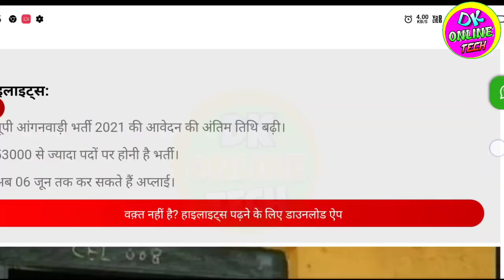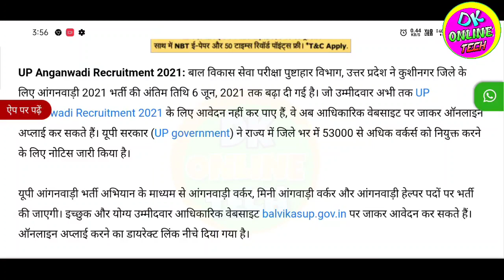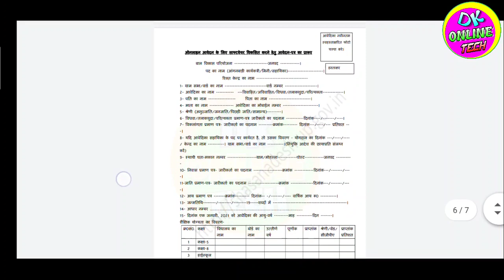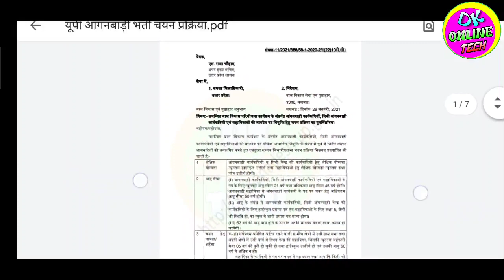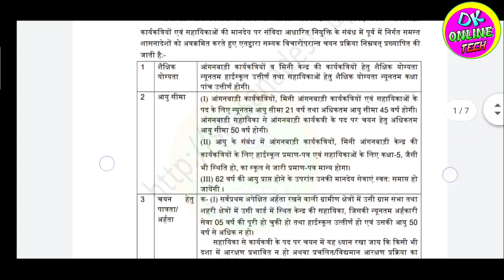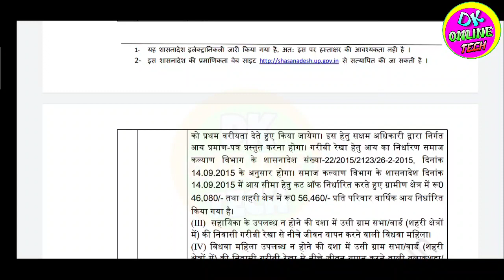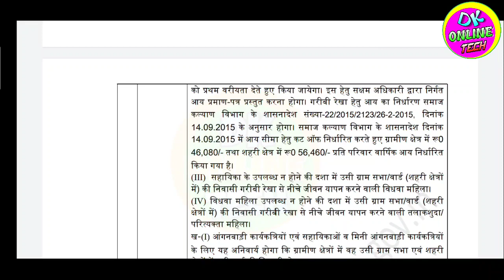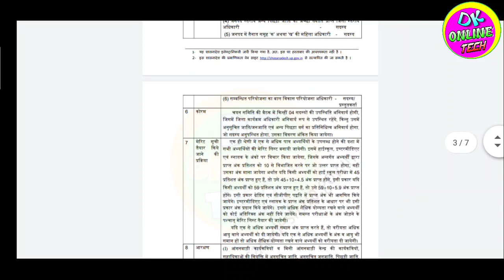यूपी आंगनबाड़ी भर्ती 2021 ! Kushinagar anganbadi bharti ki last date kya hai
tag...
यूपी आंगनबाड़ी भर्ती 2021
Kushinagar anganbadi bharti ki last date kya hai
kusinagar anganbadi bharti laste date
Kushinagar anganbadi form apply karne ki last date
last date of anganbadi bharti Kushinagar
Kushinagar anganbadi bharti me document kya lagega
anganbadi bharti me aay parman patra kiska lagega
up anganbadi bharti qualifications
कुशीनगर आंगनवाड़ी का फार्म आनलाइन कैसे भरे
कुशी नगर आंगनवाड़ी भर्ती में आवेदन कैसे करें
खुशी नगर आंगनवाड़ी फार्म कैसे भरे
कुशीनगर आंगनवाड़ी भर्ती 2021
kushi Nagar anganbadi bharti
kusinagar anganbadi bharti 2021
kusinagar aganwadi bharti 2021
kusinagar anganbadi vigyapan
Kushinagar anganbadi ka form kaise bhare
online kushi Nagar anganbadi ka form kaise bhare
up anganbadi bharti 2021
up anganbadi bharti me aavedan kaise karen

आंगनवाड़ी भर्ती 2021 नोटिफिकेशन | आंगनवाड़ी भर्ती 2021, आंगनवाड़ी की भर्ती निकली है क्या?, आंगनवाड़ी सुपरवाइजर की भर्ती कब निकलेगी?, आंगनबाड़ी भर्ती कैसे होती है?, आंगनबाड़ी की सैलरी कितनी है?, आंगनवाड़ी भर्ती 2021, आंगनवाड़ी भर्ती 2021 राजस्थान, आंगनवाड़ी भर्ती फॉर्म, आंगनवाड़ी भर्ती 2021 बिहार, आंगनवाड़ी भर्ती ऑनलाइन, आंगनवाड़ी भर्ती कब से शुरू है, आंगनवाड़ी भर्ती की फॉर्म, बिहार आंगनवाड़ी भर्ती 2021, आंगनवाड़ी सुपरवाइजर भर्ती 2020, आंगनबाड़ी भर्ती 2021 उत्तर प्रदेश, आंगनबाड़ी भर्ती 2021 मध्य प्रदेश, आंगनवाड़ी सुपरवाइजर भर्ती उप २०२1, आंगनबाड़ी भर्ती उत्तराखंड 2020-21,